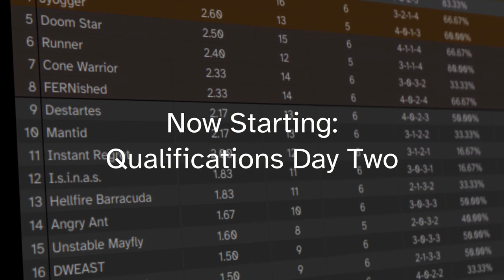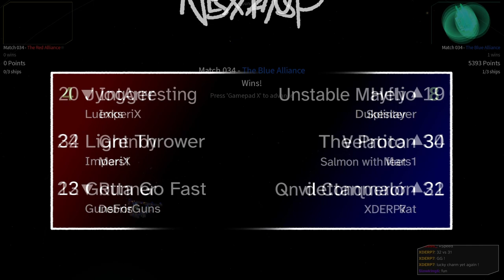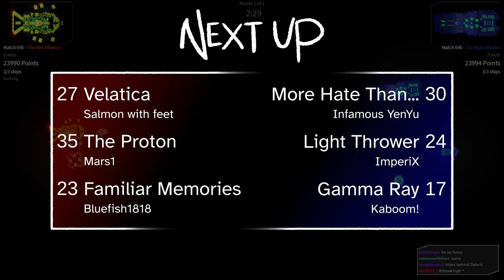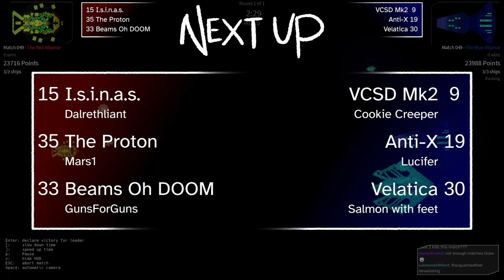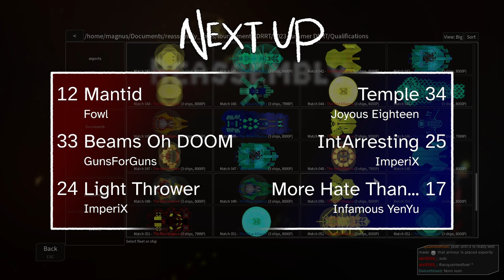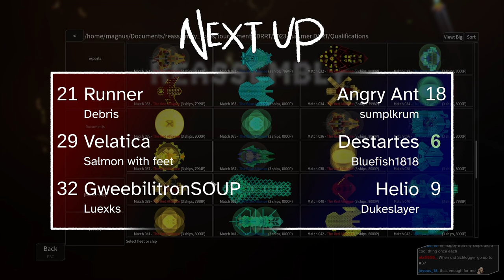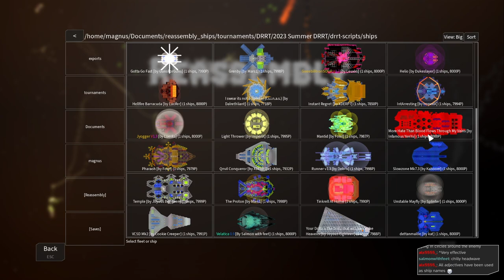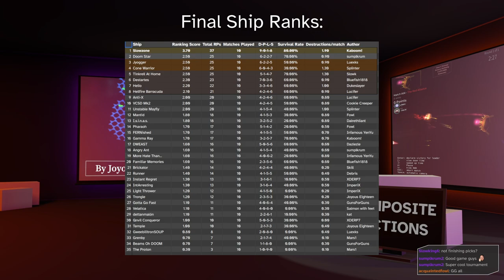Qualifications Day 2 - 2023 Summer DRRT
Day 2 of Qualifications for the 2023 Summer DRRT, going from match 34 to the end of the match schedule. After this, the ship ranks solidified and alliance selection began. The playoffs were run a few days later. Enjoy!

Color commentary from:
Analysis by:
Kaboom!